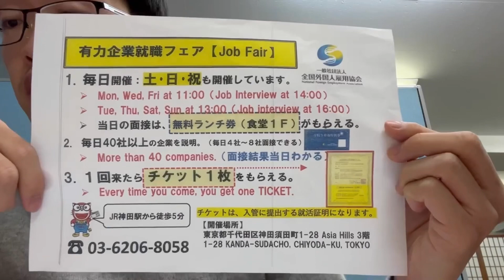千叶县 化妆品销售管理 20-25万/月